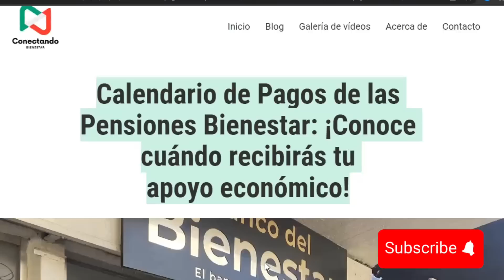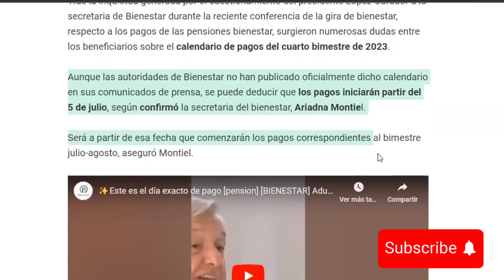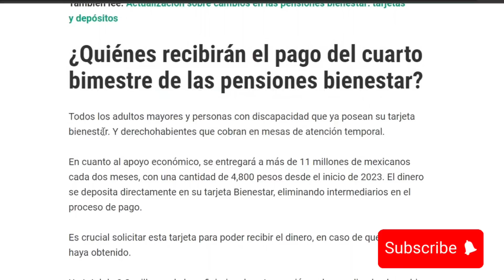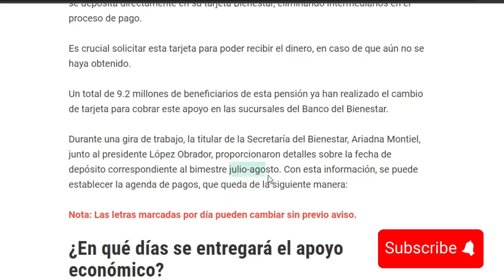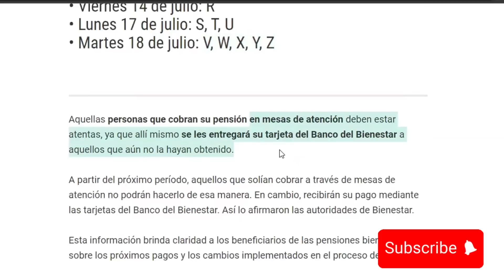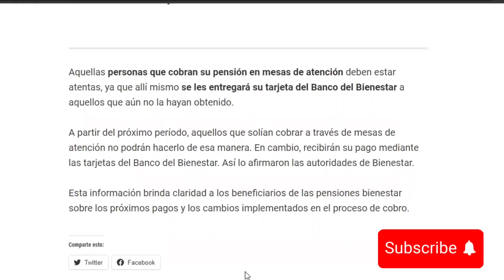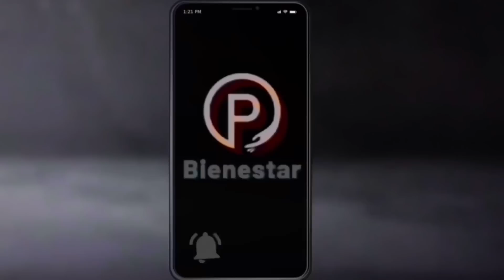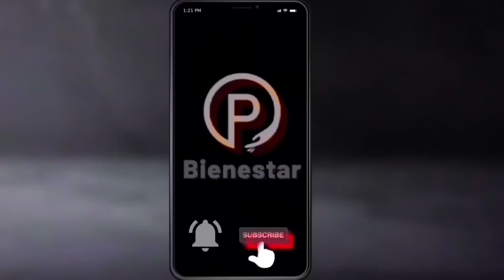🔥NUEVO Calendario Pago Julio 2023 día y FECHA Depósito en Tarjeta❗ADULTOS MAYORES PENSION Bienestar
Calendario de Pagos de las Pensiones Bienestar: ¡Conoce cuándo recibirás tu apoyo económico!
Tras la inquietud generada por el cuestionamiento del presidente López Obrador a la secretaria de Bienestar durante la reciente conferencia de la gira de bienestar, respecto a los pagos de las pensiones bienestar, surgieron numerosas dudas entre los beneficiarios sobre el calendario de pagos del cuarto bimestre de 2023.

Aunque las autoridades de Bienestar no han publicado oficialmente dicho calendario en sus comunicados de prensa, se puede deducir que los pagos iniciarán partir del 5 de julio, según confirmó la secretaria del bienestar, Ariadna Montiel.

Será a partir de esa fecha que comenzarán los pagos correspondientes al bimestre julio-agosto, aseguró Montiel.

Te puede interesar: 🔥LO TIENES QUE SABER❗PENSION IMSS RETRASARAN pago ADULTOS MAYORES😭FECHA Julio 2023